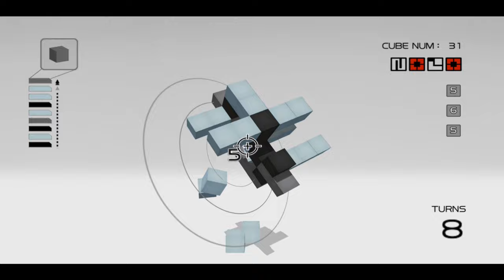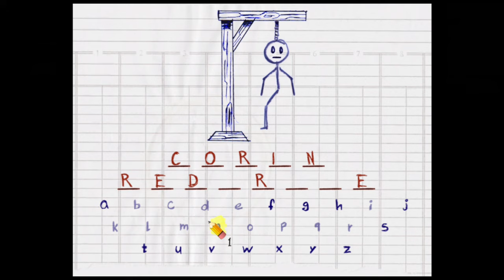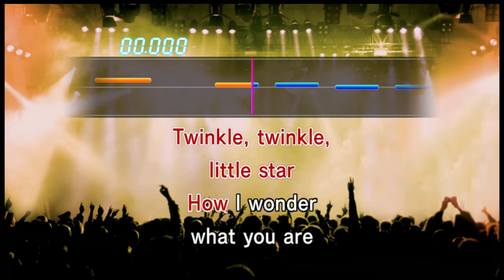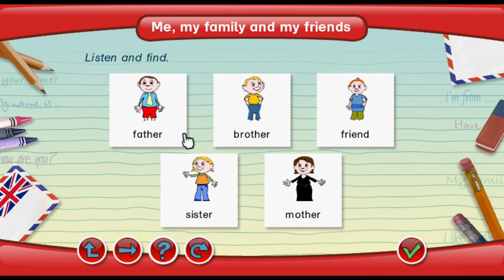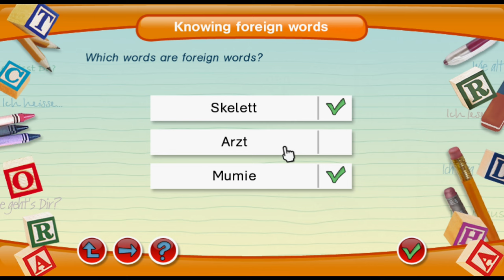All (North America/Europe) WiiWare Games!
A look at all 375 WiiWare games that were available on the Nintendo Wii Shop!

And if you're reading this, here's a steam key to celebrate the release of this video:

IETX3-KP5GD-9P0G8

If you claim it, please post a message saying what it was!

- Opening track is the Wii Shop Channel Remix by Nicky Flowers